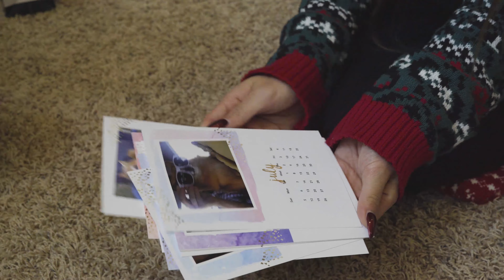A Very Li Christmas '19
We out here giving good gifts this year.

Mum: Super Soft Slippers & Ugg Boots
Mum and Dad: Re-usable saran wrap for any bowl
Dad: Sweater and stone globe
Valo: Shot glasses, pics, vanity mirror, gay T-shirts, micro dermal needle, friends mug, travel pillow, & $100.
Viv: Ugg slippers, Hoodie, VS robe, Coco calendar, Jefree star pallete, friends mug, travel pillow, battery handwarmer, dr. martens, holiday barbie, & $100.
Kurtis: Flavor trip kit, trip to Seattle, leg weights, Tabasco sauce, & $40